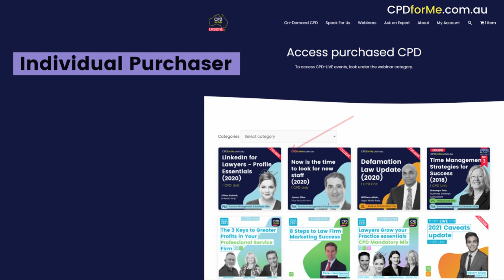How to attend a CPD-LIVE webinar at CPDforMe.com.au